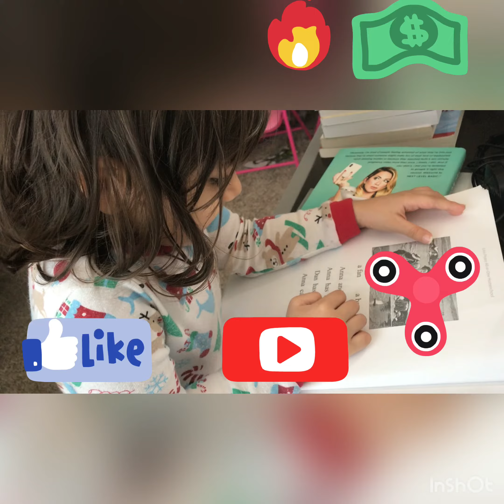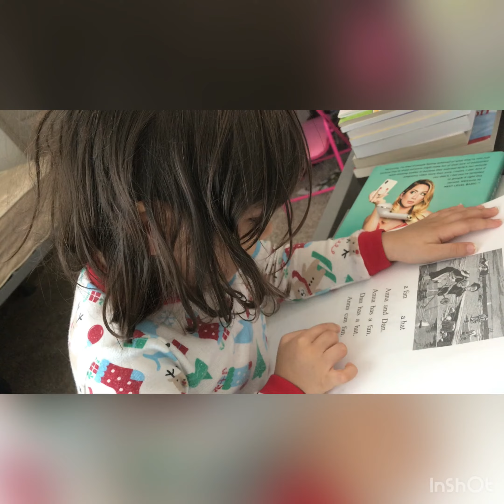3-Year-Old Reading Near Me - How to teach the kid how to read kardashians can't touch this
What if your 3-year-old could read and write? She and he can read, in 8 weeks.

In this video, the 3-year-old by the name of Billie Baba reads word-for-word and then flows right into the stories.

Sharing stories, talking, and singing every day helps your child’s development in many ways.
It can help your child get to know sounds, words and develop early literacy skills
It can spark your child’s imagination and stimulate curiosity
It helps develop your child’s brain, ability to focus, concentrate as well as with your child's social skills, and communication skills.

If you ever did a google search for "preschools that take 2-year-olds and preschool at age 2 near me"

You probably saw results come up 4-5 hours from where you live and the interactive websites for preschoolers could be an option but unfortunately, there are no preschool sites in the immediate area. You still don't have a pre-k reading solution for your child/

When your child gets older you might consider but for now, you have to keep searching.

Then we were surprised when we visited the page and learned that as a voluntary education program it is extremely difficult for anyone to get funding to create or expand a pre-k operation

And because of that, we think the responsibility to educate their child falls squarely on the parents' shoulders.

Suddenly, home school becomes the most promising option.

For us, someday soon, it will come down but for now, we are taking the reigns.